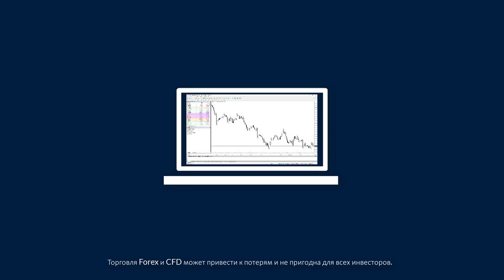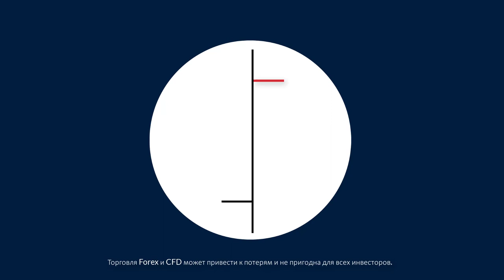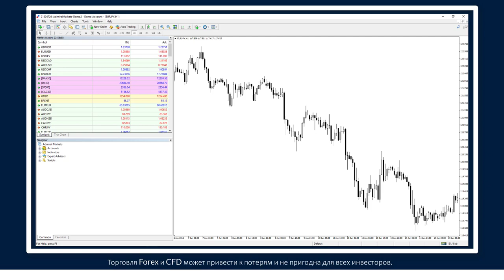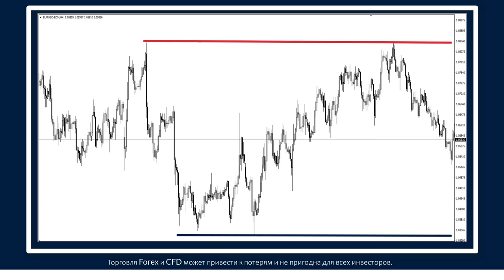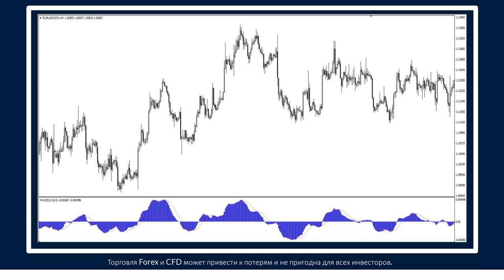АЗБУКА ФОРЕКС - 3.2 - Сила Индикаторов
Это видео объясняет ценность индикаторов и инструментов, используемых при анализе и торговле на рынке. Оно не только освещает, как и почему Вы должны использовать индикаторы, инструменты и расширение MT4 Supreme Edition, но и расскажет как добавить их на графики.

В этом уроке Вы узнаете:

Как добавлять индикаторы и инструменты — краткое руководство по добавлению индикаторов и инструментов на график.

Обзор индикаторов, инструментов и функционала MT4 SE — эта часть показывает список различных функций и индикаторов, которые трейдеры могут использовать для анализа и принятия торговых решений.

Как и почему нужно использовать индикаторы — в видео инструменты и индикаторы разбиты на три группы, например, поддержки и сопротивления, тренды и паттерны. Видео расскажет о роли и важности каждой группы торговых индикаторов.